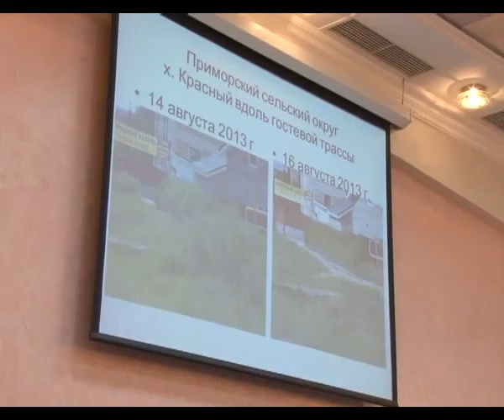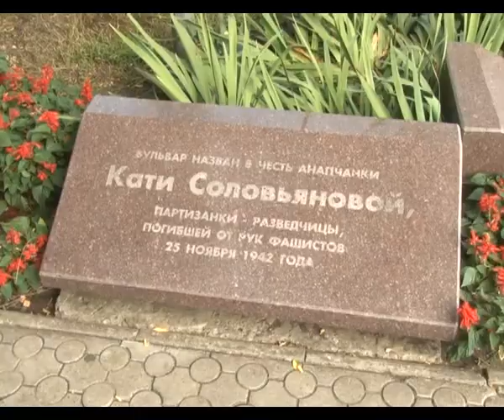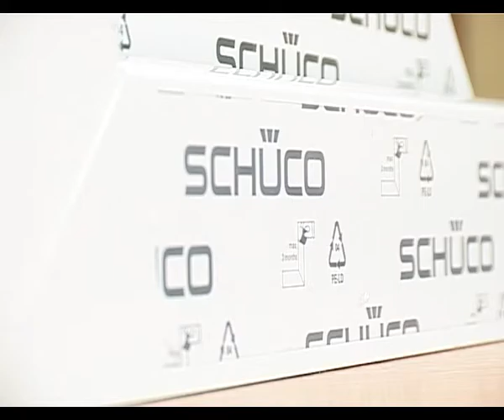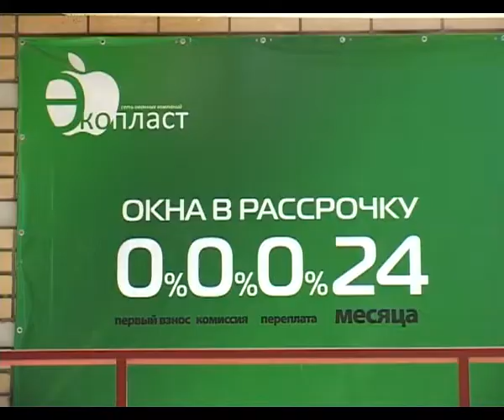Новости "Анапа Регион" от 19 августа 2013 года